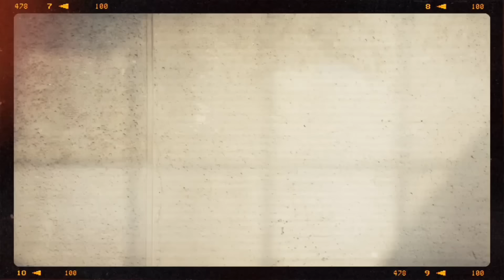Brechó Online ❤️ 27/28 de Agosto de 24